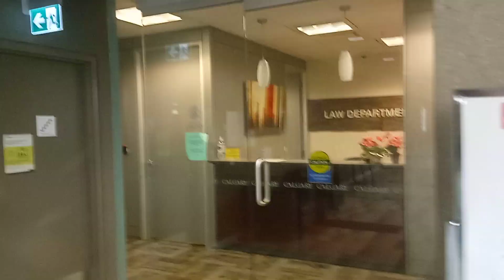Calgary Legal Department unavailable for comment in Christopher Ghesquiere Morris Estate Scandal